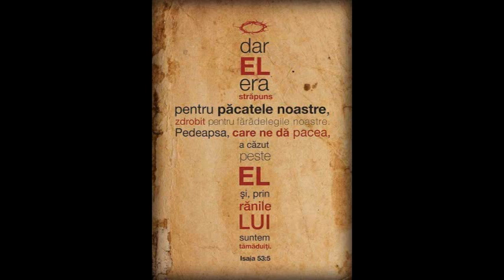Luigi Mitoi predica dependenta de tehnologie de droguri de alcool si altele 6 11 2019